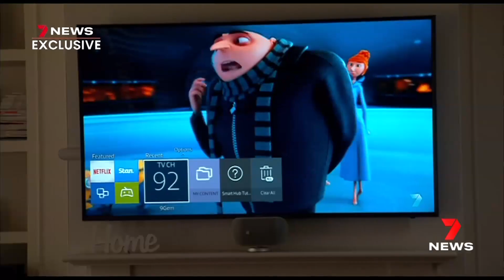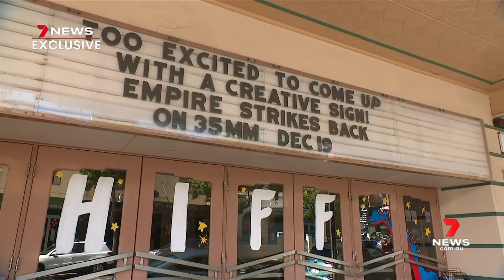Can Cinemas Recover from the Pandemic?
Jabba speaks to Samantha Brett for 7NEWS on the topic of audience habits when it comes to watching films on the big screen vs at home on streaming services. Broadcast on 7 News nationally Sunday December 13th 2020.